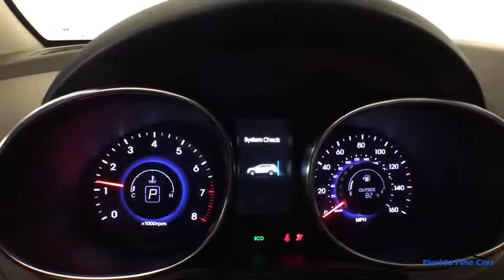2015 HYUNDAI SANTA_FE_XL Hollywood, West Palm Beach, Miami, Margate, FL 104294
Used 2015 HYUNDAI SANTA_FE_XL available in Hollywood, Florida at Florida Fine Cars. Servicing the  West Palm Beach, Miami, and Margate, FL area.

Priced below KBB Fair Purchase Price! CARFAX One-Owner. BBB Accredited A+ gray Leather AM/FM radio: SiriusXM Automatic temperature control Blind Spot Sensor Exterior Parking Camera Rear Front dual zone A/C Garage door transmitter: HomeLink Heated Front Bucket Seats Heated front seats Rear window wiper Remote keyless entry Roof Rack Cross Bars Roof rack: rails only Spoiler Tow Hitch. Frost 2015 Hyundai Santa Fe Limited FWD 6-Speed Automatic with Shiftronic 3.3L V6 DGI DOHC 24VbrbrbrReviews:br  * Strong V6 engine; lengthy warranty; generous standard features for the money; classy interior design; easy-to-use electronics interface. Source: EdmundsbrbrbrFlorida Fine Cars has over +1700 vehicles in stock and works with more Banks to help give you as many options as possible. All locations are BBB Accredited; BBB Rating: A+. Come in person or call ahead to set an appointment for a test drive. Buy online and get a car on your time.